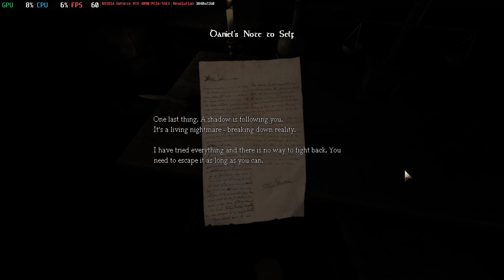Amnesia - The Dark Descent Performance on Linux (Ultra Settings) - 2024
Linux Gaming - Amnesia - The Dark Descent

Amnesia - The Dark Descent with Proton

OS: Ubuntu 23.10
MOBO: Asus Maximus Z790 Hero
VIDEO: Zotac Nvidia RTX 4090 AMP Extreme AIRO
CPU: Intel i9 13900k
RAM: g.skill 128GB Trident Z5 DDR5 6000Mhz
SSD: WD SN850x 2TB
GPU Screen Recorder @ 4K + 60fps + NVENC